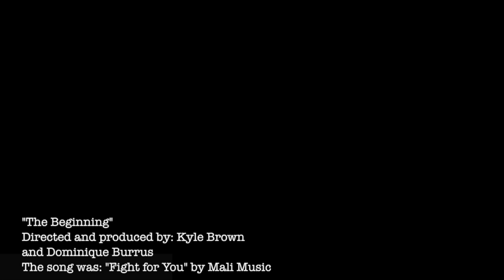Nigel Byam Documentary " The Beginning"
This video is about how is all started for Pro Basketball player Nigel Byam.  More info on Nigel Byam Checkout his